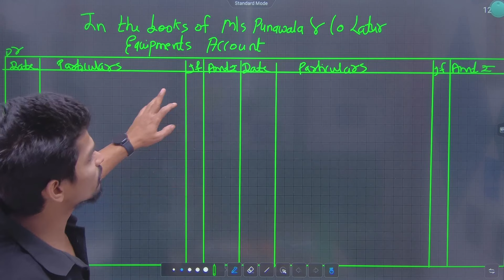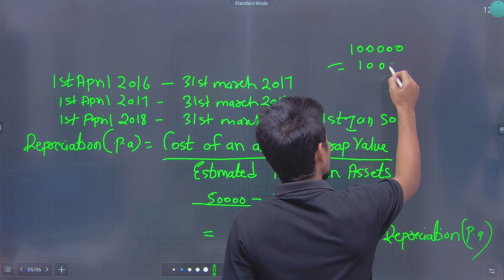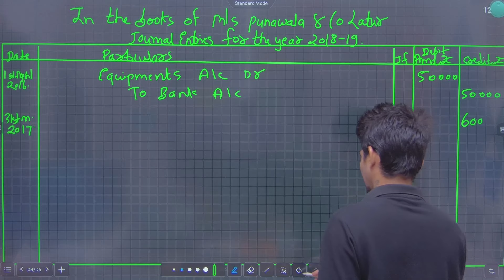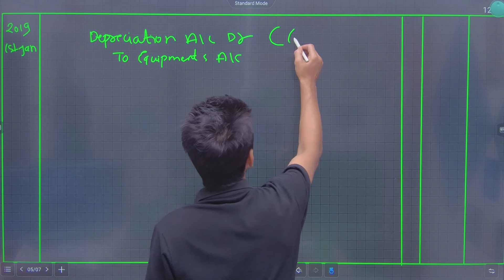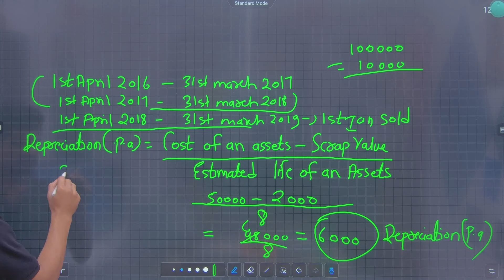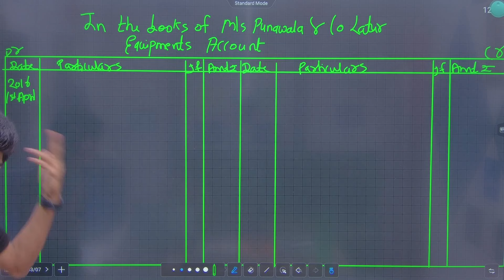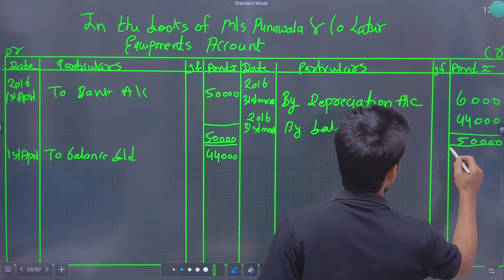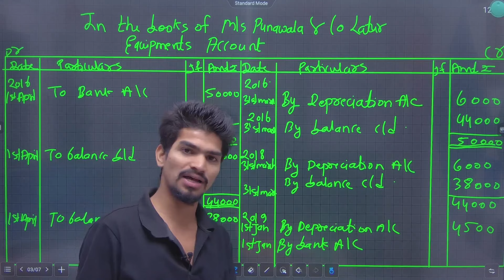11th BK | Chapter 7 | Depreciation | Lecture 4 | Maharashtra Board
Hi Everyone.